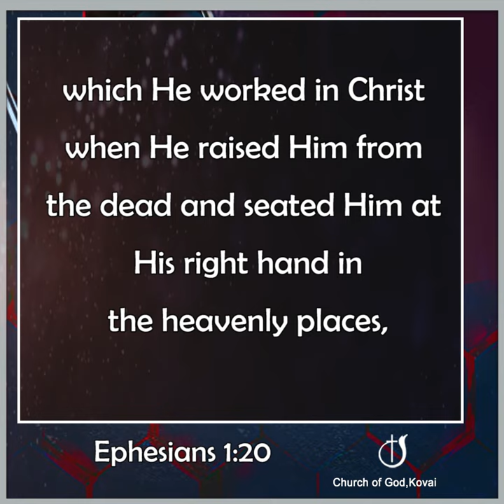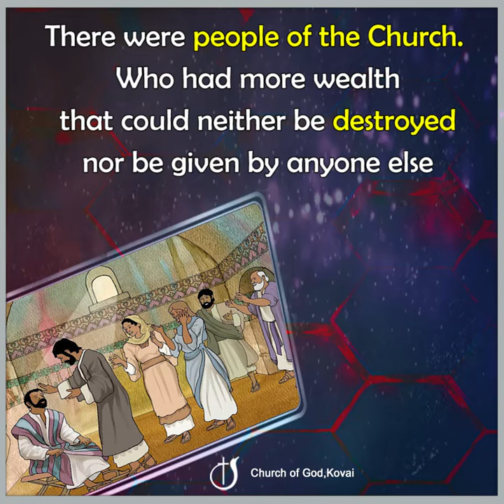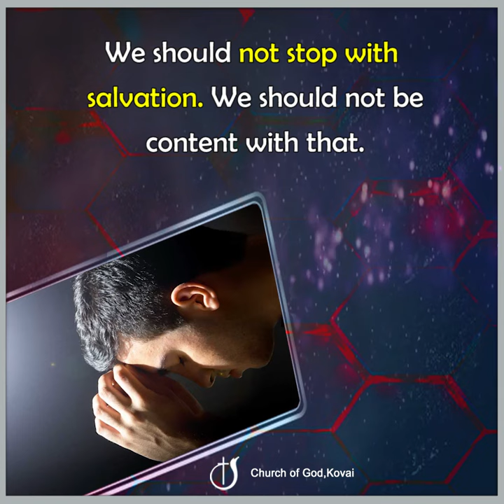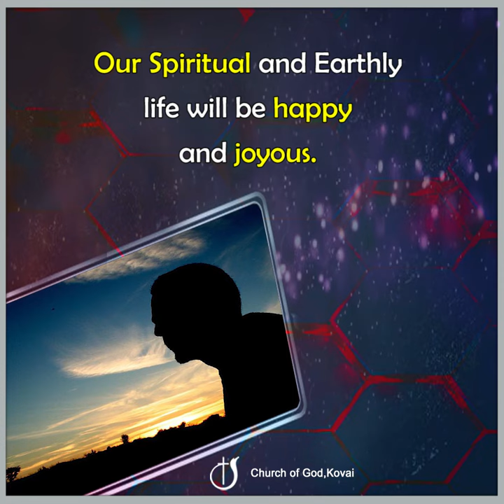PERFECT KNOWLEDGE ABOUT CHRIST